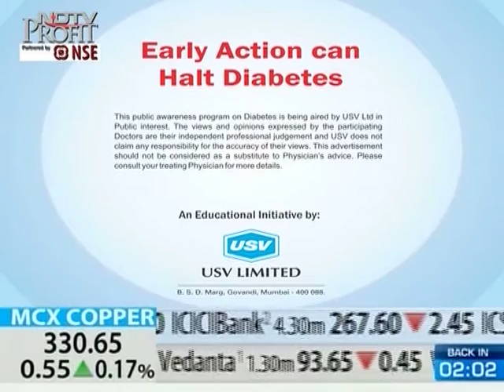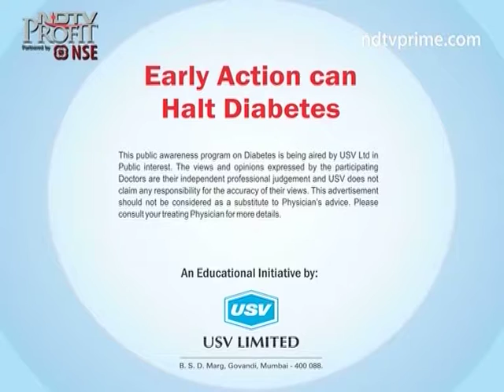Dr. Altamash Shaikh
Consultant Endocrinologist, Diabetologist & Metabolic Physician, Saifee Hospital, Mumbai